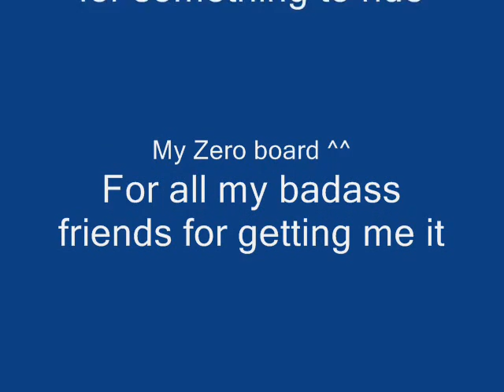Sponser me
cops took my board :(

but my friends got me one for my birthday :D

but i moved and can't find a new skate shop =/

so im carpet boarding my way to sponsership